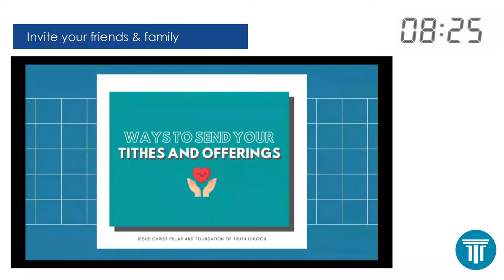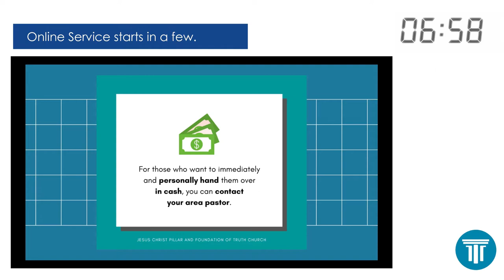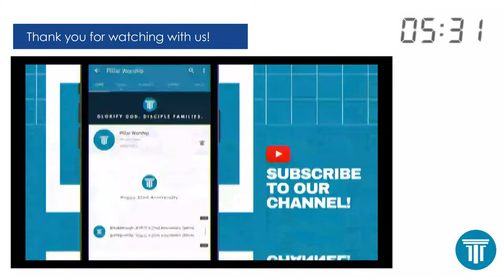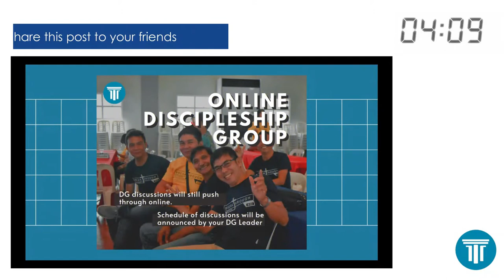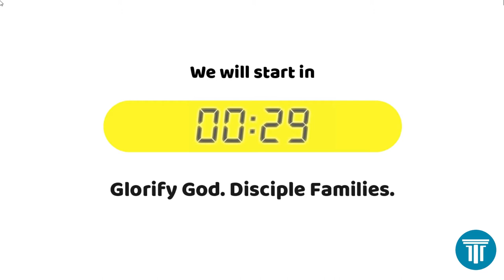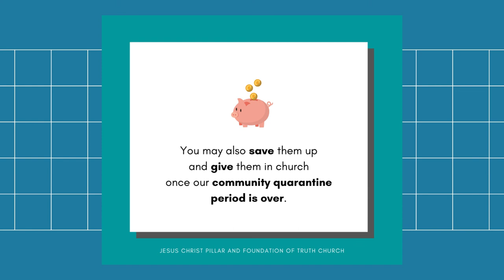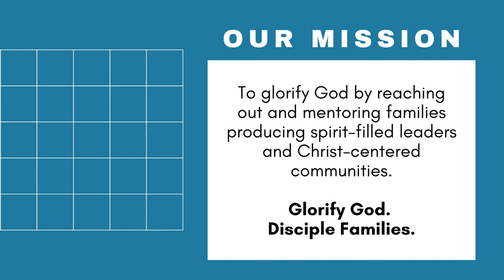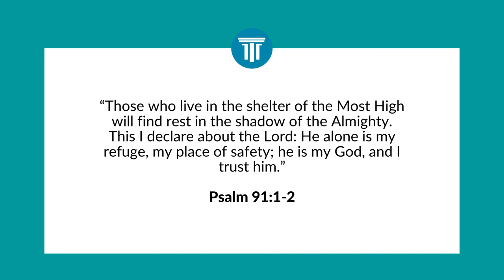Lessons of Lock Down: Rest & Restore | April 2020 Series Break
Series Break Topic: Lessons of Lockdwon: Rest & Restore

Let us be refreshed by today's message on our series break with Lessons of Lockdown: Rest & Restore.

Join us and be blessed!